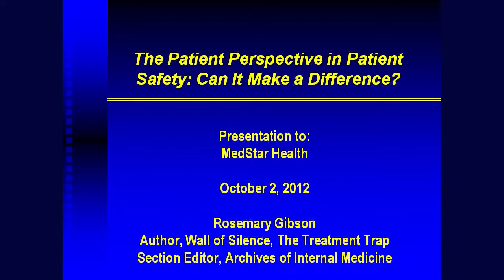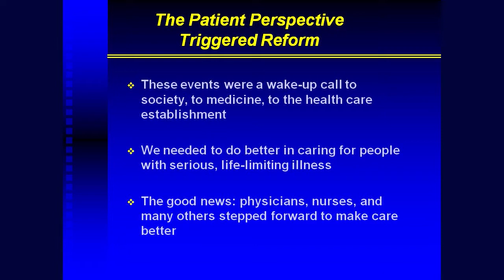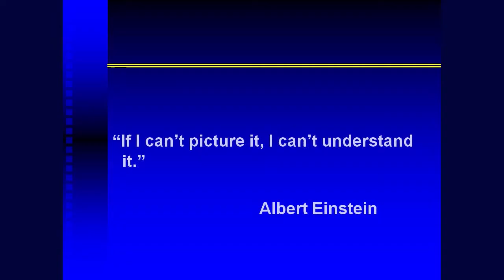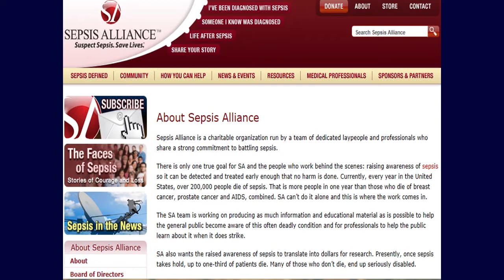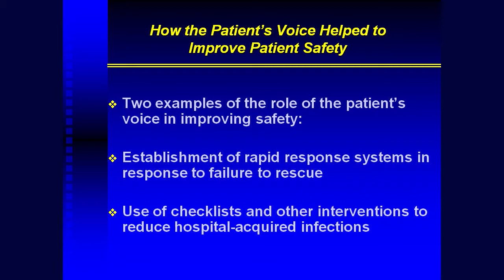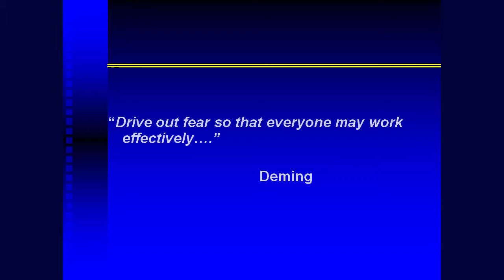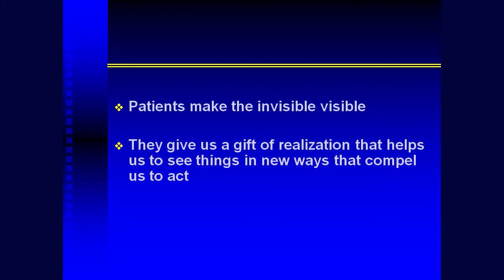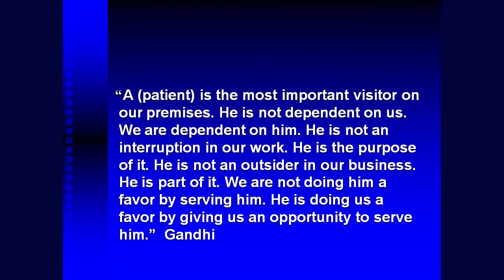A Patient Advocate Speaks at MedStar Health's Quality & Safety Retreat October 2012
Patient Advocate, Rosemary Gibson, shares how important the patient voice is to every healthcare encounter and how it can change outcomes.